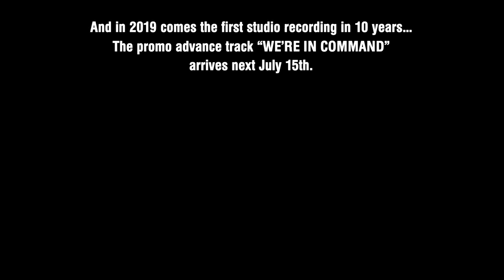Pitch Black - "We're in Command" [NEW SONG teaser]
"We're in Command" original art design by Sludgework. Visit and support!